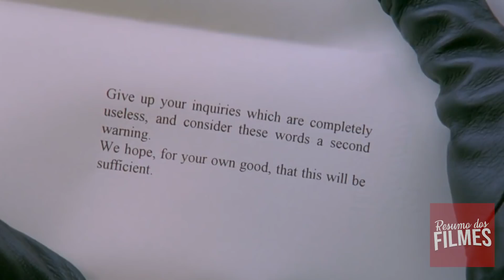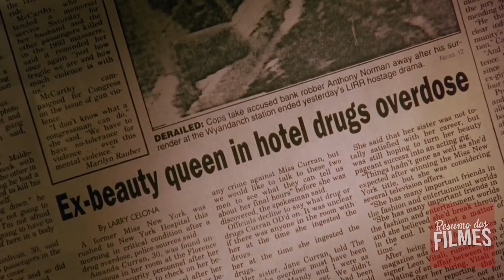Casal Entra em Sociedade Secreta Cheia de "Festas Liberais"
Quando Alice admite ter fantasias com um homem que conheceu ao acaso, seu marido, o médico Bill Hartford, fica obcecado com a ideia. Ele descobre um grupo secreto e comparece a um dos encontros, percebendo que se envolveu mais do que deveria.